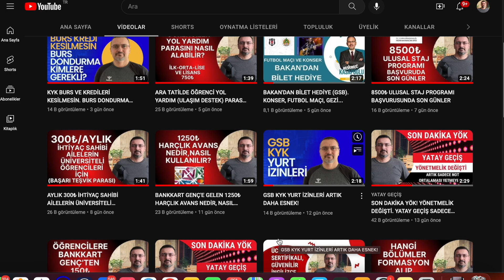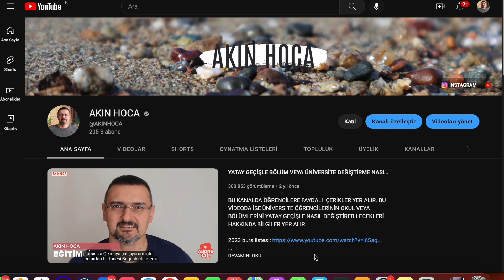BANKKART GENÇ KREDİ KARTI FAİZİ %3.87'Yİ BULDU! KYK ÖĞRENİM KREDİSİ FAİZSİZ banka faizine ₺ dikkat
BANKKART GENÇ KREDİ KARTI FAİZİ %3.87'Yİ BULUYOR. AMA  KYK ÖĞRENİM KREDİSİ FAİZSİZ

Hem banka kartın, hem kredi kartın tek kartta;

Yapman gereken tek şey alışveriş yaparken, para çekerken istediğin kartı seçmek!

Kredi Yurtlar Kurumu’ndan (KYK) burs ya da öğrenim kredisi alıyorsan
18 - 26 yaş aralığında bir Lisans, Yüksek Lisans veya Doktora öğrencisiysen
Sana özel tasarlanan bu ürün ile tek kartta hem banka kartı hem de kredi kartının özelliklerini bir arada bulabilirsin.

Üstelik hesabında para olmadığında da faizsiz/masrafsız ekstra alışveriş fırsatı sunan Harçlık Avans’ını KYK bursun ya da öğrenim kredin devam ettiği sürece kullanabilirsin.

Bankkart Genç'e hemen başvurmak için GENC BANKKART yaz, 4747'ye gönder.

Nakit ihtiyacını, Türkiye’nin dört bir yanına yayılmış ATM’lerimizden, ayrıca yurt içi ve yurt dışındaki MasterCard amblemli diğer tüm ATM’lerden anında karşılayabilirsin.
Hesabında para olmasa da her ay Harçlık Avans limitin kadar ekstra alışveriş yapabilirsin. KYK ödemen devam ettiği sürece bu fırsattan faizsiz/masrafsız yararlanabilirsin. Her ay kullandığın Harçlık Avans bakiyesi, KYK burs/öğrenim kredisi ödemen içerisinden otomatik olarak tahsil edilir.
Yurt içinde ve yurt dışında alışveriş işlemlerini şifre girerek güvenle gerçekleştirebilirsin.
İnternette hem banka kartı hem de kredi kartı özelliği ile 3 boyutlu güvenlik sistemini kullanarak (3D Secure) alışveriş yapabilirsin.​
ATM’lerimiz veya İnternet Şubesi ile telefon hattına, mevduat hesabın üzerinden GSM TL yükleyebilirsin.
Şubeye gitmeye gerek kalmadan, para çekme/yatırma, EFT/Havale, fatura ödeme ve daha birçok bankacılık işlemini İnternet Şubesi ve ATM’lerimiz ile rahatlıkla gerçekleştirebilirsin.
Hesap bakiyeni öğrenmek için “BAKIYE” yazıp 4747’ye SMS gönderebilirsin.

Eğer Bankkart Genç sahibiysen ve kredi kartı özelliğini açtırmak istiyorum diyorsan, başvuruyu en yakın Şubemize kolayca yapabilirsin.

Kredi kartı özelliği açıldıktan sonra artık alışverişlerini ister banka kartı/Harçlık Avans limitin ile istersen de kredi kartı limitinden yapabilirsin.

İşlem yaparken POS veya ATM’de önce hangi özelliği kullanmak istediğini seç. Sonra kartınla işleme devam et. Hem de ayrı şifreleri aklında tutmana gerek yok, şifre ortak
Kredi kartı özelliği ile yaptığın alışverişlerden kazandığın puanları anında alışverişlerinde harcayabilirsin.
Temassız işlemlerinizi, Bankkart'ınızın kredi kartı özelliği açık ise kredi kartı özelliğinden, kapalı ise banka kartı özelliğinden 750 TL'ye kadar şifresiz, 750 TL ve üstü için şifreli şekilde gerçekleştirebilirsiniz.
Kredi kartı özelliği ile günün her saatinde nakit avans çekebilirsin.
Kartın ücretsizdir.